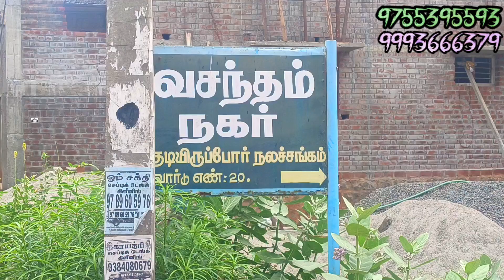தென்காசி || மேலகரத்தில் ||சென்ட்4.25 லட்சத்தில் வீட்டு மனைகள் விற்பனைக்கு 📞 நேரடி விற்பனை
தென்காசி மாவட்டம் || மேலகரம் || வசந்தம் நகரில் || 2.75 சென்டில் 4 பிளாட் விற்பனைக்கு விலை சென்ட் 4.25 லட்சம்

✅ ஒரு பிளாட்டின் அளவு 32×38

✅1 கிலோமீட்டரில் தென்காசி

✅2 கிலோ மீட்டரில் பள்ளி கல்லூரிகள்  அமைந்துள்ளது

✅  போக்குவரத்துக்கு சிறந்த இடம்

✅ நல்ல தண்ணீர் வசதி

✅ நல்ல ரோடு வசதி

✅ விலை சென்ட் 4.25  லட்சம்

✅ முதலீட்டுக்கு சிறந்த இடம்

✅ மொத்தம் 4 பிளாட் விற்பனைக்கு